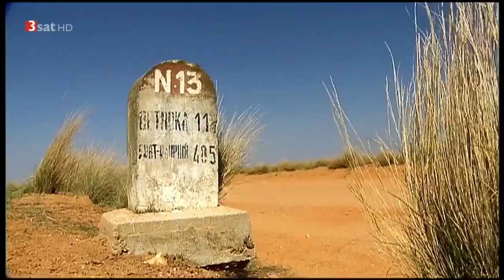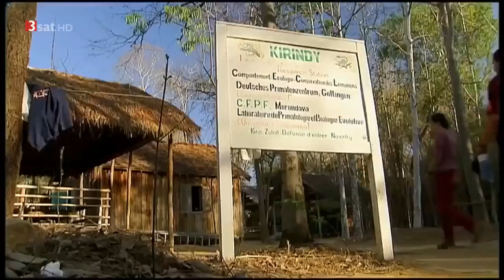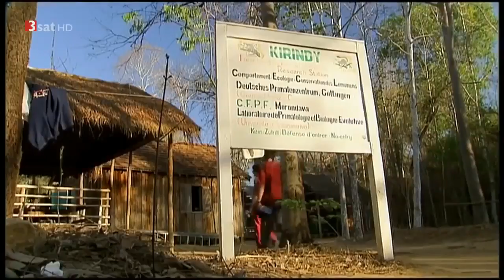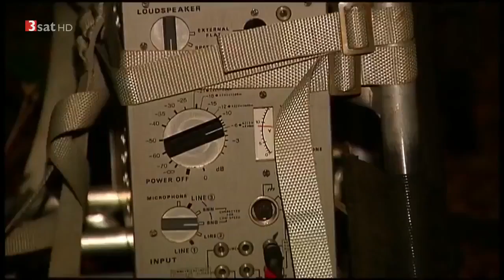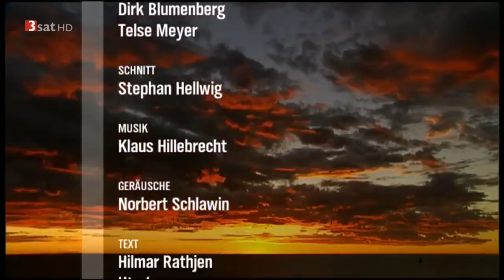DOKU Madagaskar In den Wäldern der Lemuren HD